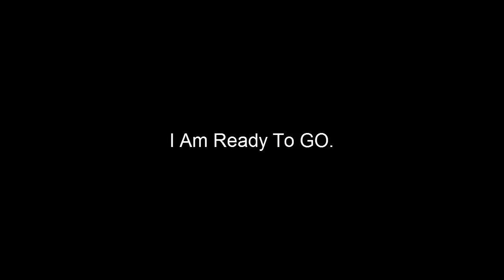I Am Ready To Go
We all came into this life with a plan, a blueprint. The blueprint contains the map to our mission and our purpose. Do you know what your purpose is? Do you have a message? (Hint: You Do)

Comments are welcome! But be nice. Bad behavior will be deleted from this channel. Thanks.